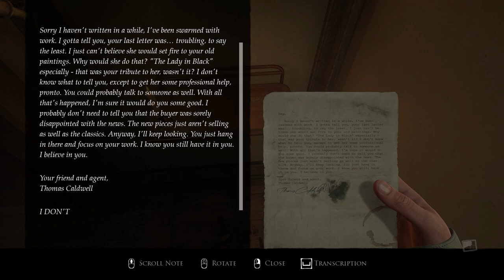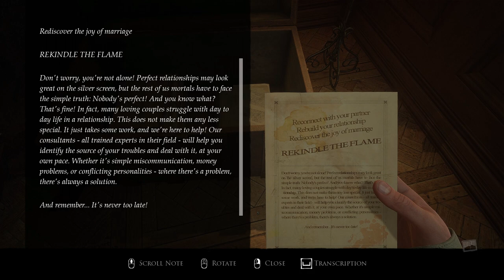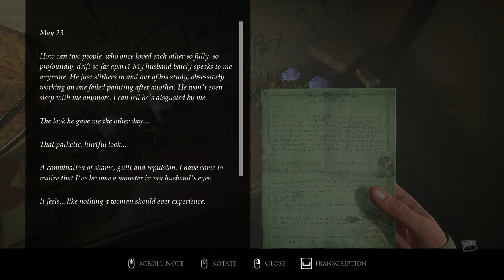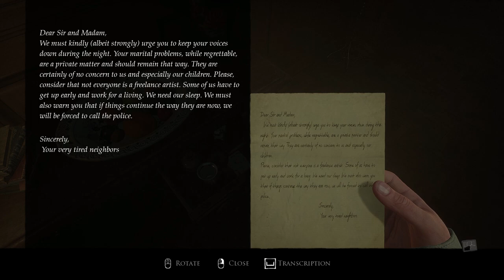Layers of Fear (2023) #3 | Painter's Story - Chapter 1 - Canvas | Playthrough | No Commentary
Layers of Fear (2023) is a FPP psychological horror game developed by Anshar Studios and Bloober Team. The game will allow us to once again relive the stories of a painter and an actor known from parts one and two. The stories have been refreshed and are more interesting than in previous parts. In addition, we will get acquainted with a brand new story of the writer, which is somehow connected to the earlier threads.